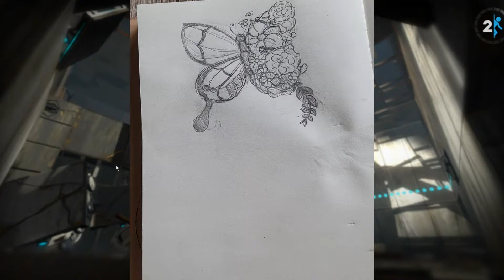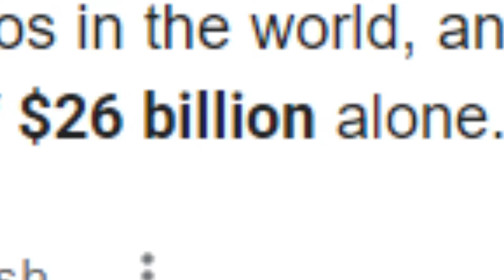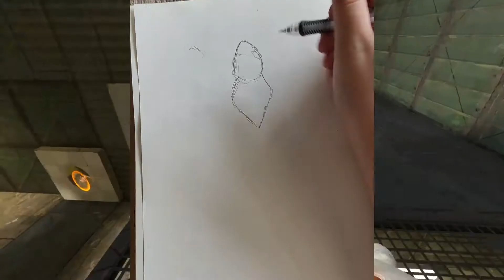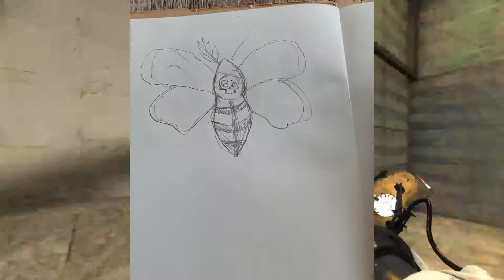Trying To Design An Album Logo For Speed Draw Saturday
A Logo is very importantt to a brand, in fact it can be extremely important to a company like Nike or Addidas where there little logo makes them millions. So when my uncle challenged me to try and create a logo for his new music album i new i ha to take a stab at it! I haven't done anything like this i think ever so it was really interesting to think about it seriously!